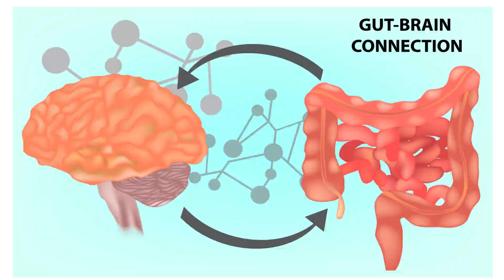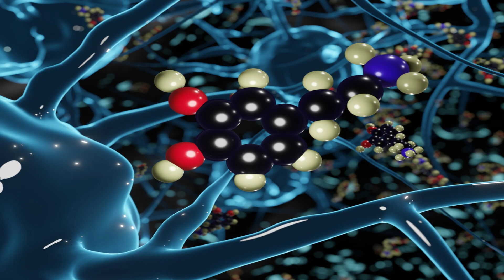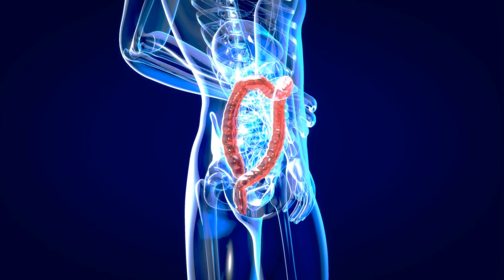The Gut: The Second Brain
Discover why the gut is often referred to as the "second brain" in this fascinating video. Learn about the complex network of neurons in the gut and how it can independently regulate bodily functions. Find out how the gut communicates with the brain through the gut-brain axis and the role of the gut microbiota in digestion and overall health.